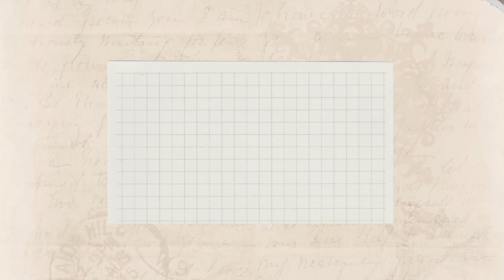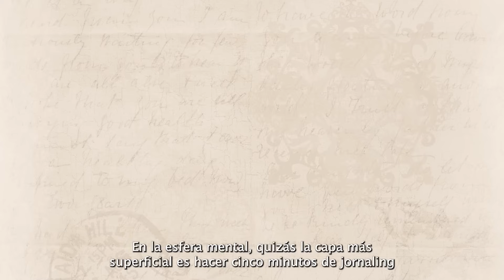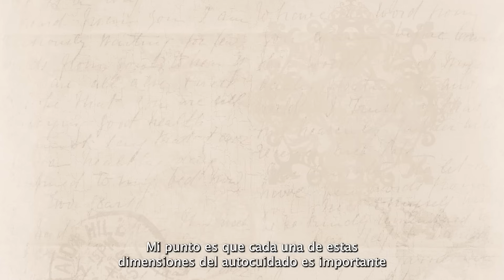No volverás a ver el AMOR PROPIO con los mismos ojos 👀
❏ RECURSOS MENCIONADOS ❏

❏ CONTENIDO ADICIONAL ❏

Te apapacho con el alma.

❏ INDICE ❏
00:00 Intro
00:07 Disclaimer
00:39 La vieja perspectiva: Autocuidado por capas.
00:59 La NUEVA perspectiva: Autocuidado por DIMENSIONES.
02:22 La importancia de la dimensión física.
03:57 Nadie conoce el proceso de nadie.
04:57 Espejos: qué me está enseñando esto de mí?
05:57 Programados en el odio, el amor es revolución.